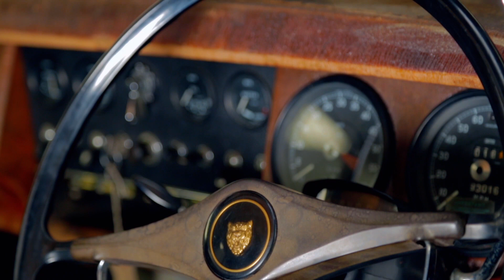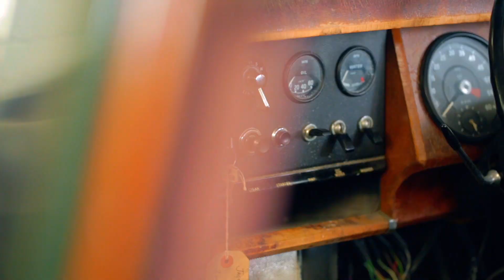"Too Good To Be True" Jaguar Mark 2 | Salvage Hunters: Classic Cars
Drew and Paul find a Jaguar Mk2, a car famous for rusting. This one looks rust free, but is it the same story once they take it apart?